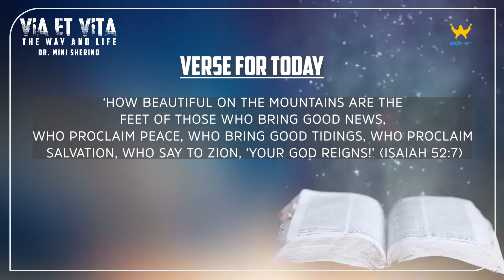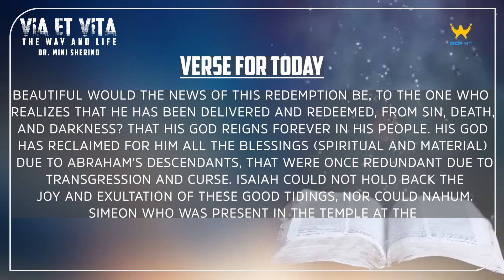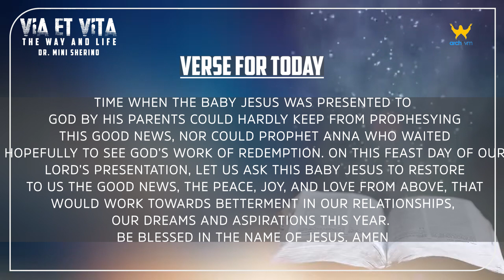"VIA ET VITA" || THE WAY AND LIFE || EPISODE 291 || VERSE FOR TODAY || DR. MINI SHERINO